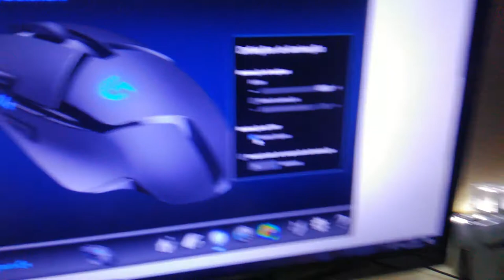LOGITECH G402 - VALE A PENA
SE INSREVE AI , VIDEO NOVO DE GAME E REVIEW TODA SEMANA !